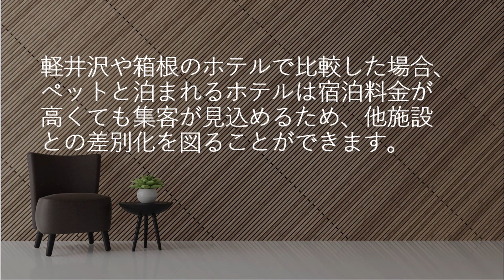ペットと泊まれる宿へのリノベーション 東京都 神奈川県 埼玉県 ホテルリノベーション ホテルリノベ ペット可ホテル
セラフ榎本では、2023年10月からペットと泊まれる宿へのリノベーションのご提案を本格始動いたします。

ペットと泊まれる宿へのリノベーションのご相談、御見積りはセラフ榎本にご用命いただきますよう何卒、よろしくお願い申し上げます。